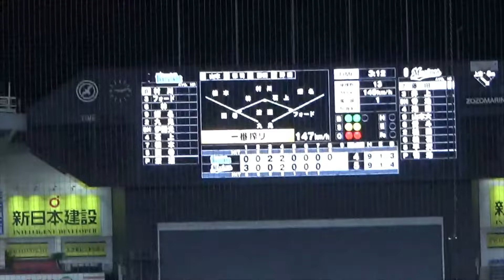【駆け込み支配下なるか】DeNA渡辺明貴の投球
渡辺明貴(山梨球友クラブ→滋賀ユナイテッドBC→新潟アルビレックスBC→城南ブルーパンダス→TOKYO METS→茨城アストロプラネッツ→2022年DeNA育成4位)
投打 右右
身長 188cm
体重 105kg

0:00 8回先頭打者 遊ゴロ
0:20 8回1アウト 三振
0:44 8回2アウト 三振(5球目から)
1:03 投球練習

この試合の投球結果 1回無失点2奪三振

2024年7月18日
イースタンリーグ
ロッテVSDeNA